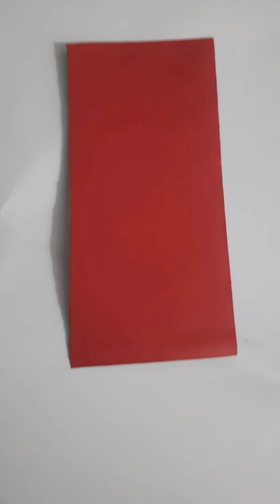DIY|| How to make handmade greeting card || Diwali greeting card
hi friends how are you happy Diwali hope you all enjoyed your Diwali with safety and happy. now in this video I am going to show how to make a greeting card for Diwali festival how we can do it by ourself. you can make this card and give to your friends family for Diwali wishes very simple you can do it by yourself you can also make your kids to do like this and share this greeting to their friends they will be happy that day have done by themselves and the getting people also will be very happy about what we have given to them because we have spent time for them to make a greeting card just buying from shop we can give like this so it's very simple you can make it easily and you also feel happy that you have made a card to your friends or families this is a simple greeting so please try it and enjoy it hope you will all like this video if you like please share your comments and share your share your friends this video if you are not subscribe my channel please subscribe thank you for watching